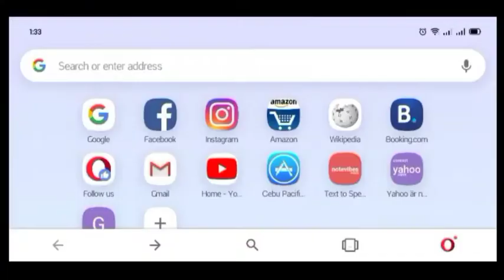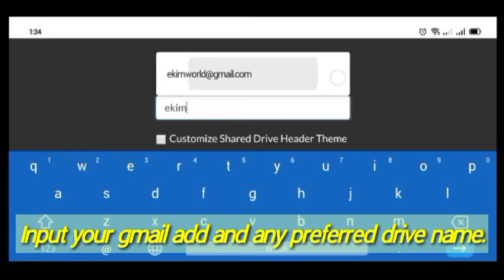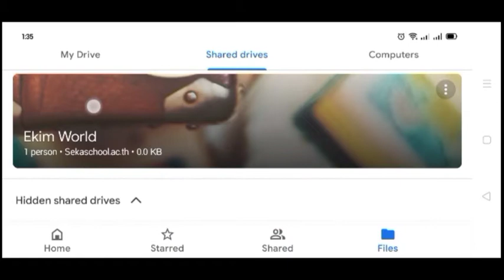How to make UNLIMITED and LIFETIME Google Shared Drive | Ekim World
How to make UNLIMITED and LIFETIME Google Shared Drive?